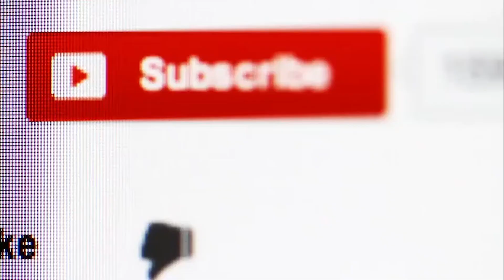Casio G-Shock Color Skeleton with Fluorescent Accents | GA110LS-7A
The G-Shock GA-110LS-7A is part of the Color Skeleton Series with Fluorescent Accents and is also a large case analog-digital watch that has metal elements that gives the face an industrial feel. These colorful models incorporate a frosted translucent case with colored inner cases for a uniquely vibrant style. The GA-110LS-7A has a yellow inner case with a clear outer translucent case, black and white lettering, silver, white, and green accents, yellow buttons, a standard LCD display, stainless steel case back and a translucent resin band.

Features:

-Shock Resistance
-200-meter water resistance
-Magnetic Resistance

-Auto LED Light
-Afterglow

-CR1220 battery
-2 years of approximate battery life

-World Time up to 29 Time Zones
-48 cities + UTC
-Daylight Saving on/off
-Home city/World time city swapping
-City Code display

-4 Daily Alarms and 1 Snooze Alarm

-1/1000-second Stopwatch
-Measuring capacity: 99:59’59.99”
-Measuring modes: Elapsed time, lap time, split time

-Countdown timer
-Measuring capacity: 24 hours
-1-minute and 1-hour increments